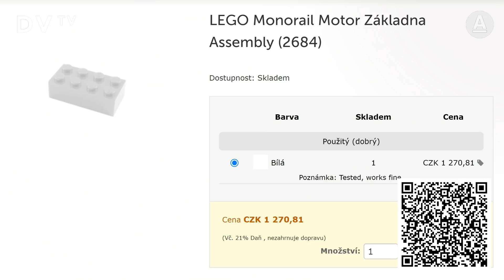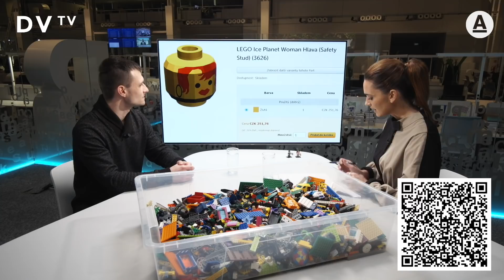Lego je velký byznys a investice, kostička stojí i stovky korun, mám jich 650 tisíc, říká Saviory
„Když se nám občas podaří najít unikátní kostičku, tak je to jen dobře, ale náš byznys model je založený spíš na objemu kostek,” říká obchodník s legem Michal Saviory, který od lidí oblíbenou stavebnici vykupuje a pak prodává po jednotlivých dílcích a figurkách. „Lego je dobrá investice pro každého, protože ho má každý doma. Je to takový Apple mezi hračkami. Během koronaviru víc cílí na dospělé, kteří si hráli s legem před 10 nebo 15 lety a teď mají dost peněz na to kupovat si dražší sety,” dodává.